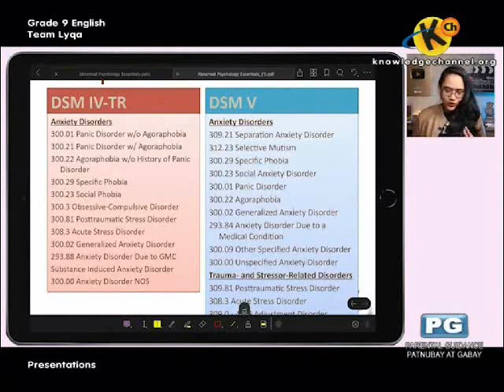Pie Digital TV Stations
Antenna used: My Digital TV Dongle (from My Phone)
Signal Location: San Pedro, Laguna

List of Channels:
Pie (Baguio)
Knowledge Channel
AllTV
TV Shop
Life TV
Pilipinas HD

Pie
Knowledge Channel
AllTV
TV Shop
Life TV
Pilipinas HD